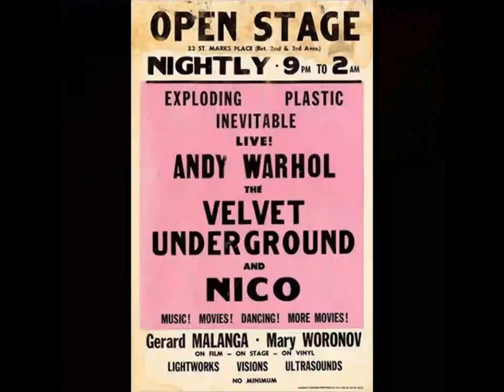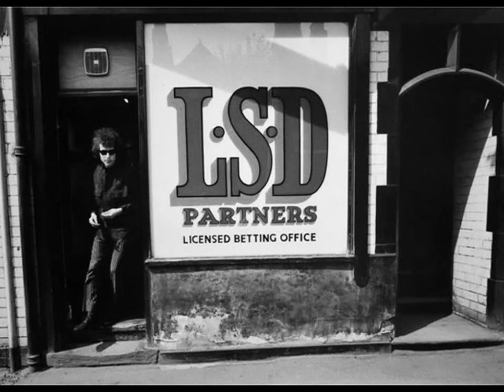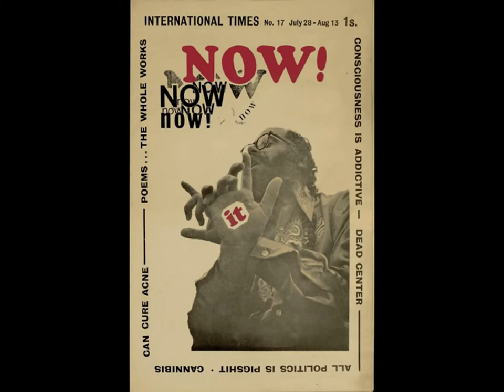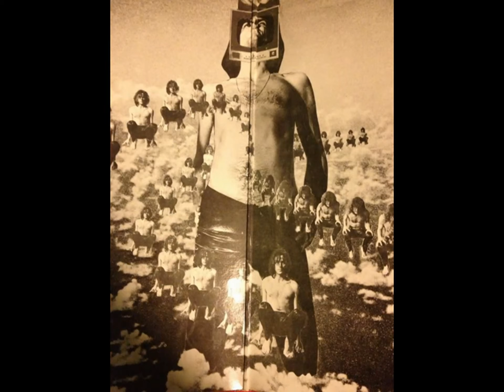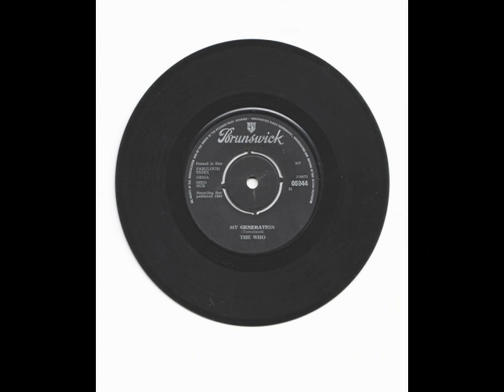Peter Seale- "Psycho '60's"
Peter Seale's electronic guitar with studio effects, an excursion into raga-infused psychedelic atmospherics evoking the the phantasmagoria of the 1960's cultural and technological explosion(s). His recording made in mid 2013 from a CD of finished demos.Video montage by Brecon Walsh July 7th 2013.